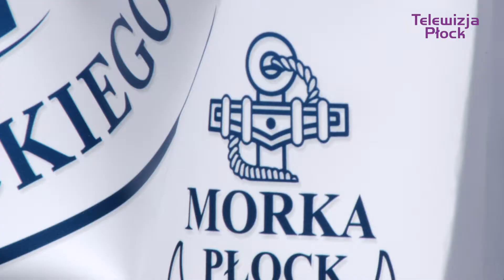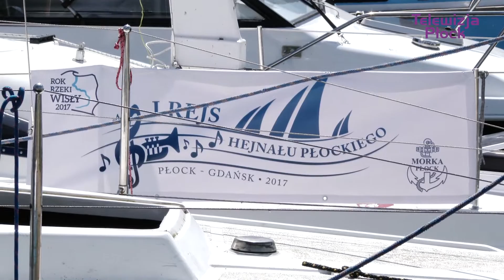I Rejs Hejnału Płockiego 2017